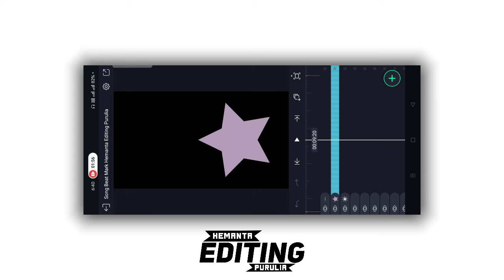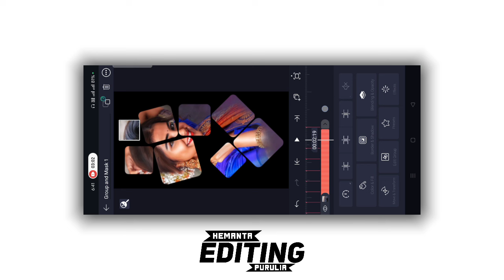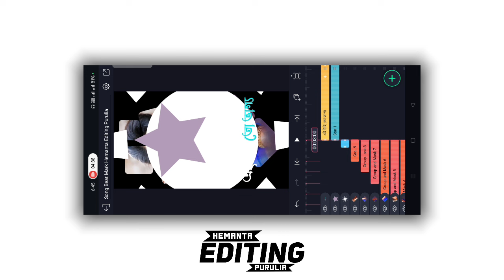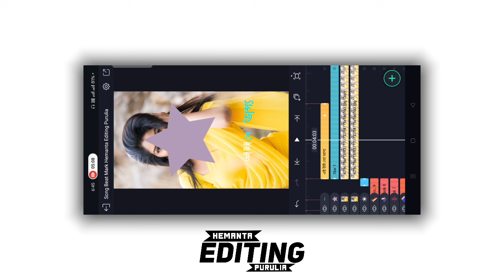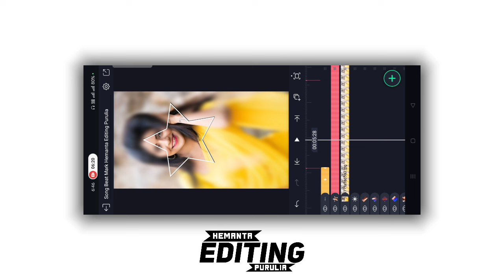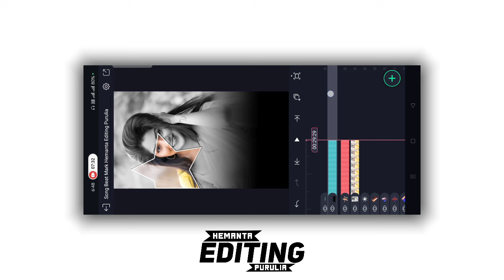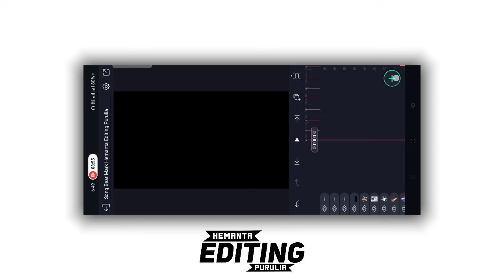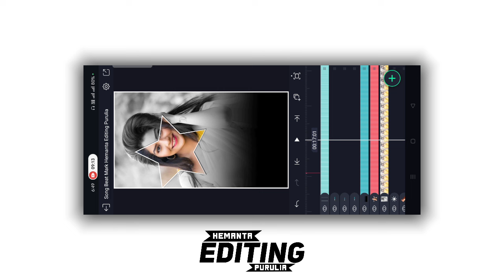🥺Alada Jati Status Video Editing | New Style Video Editing | Raju Sahis New Song Video Editing